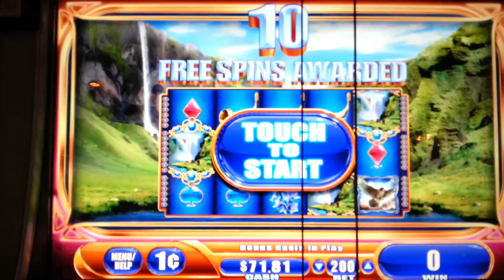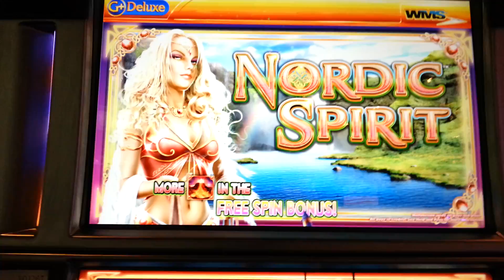Nordic Spirit Max Bet Super Big Win Bonus WMS Slot Machine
Nordic Spirit - G+ Deluxe
1¢ Denomination - 40 Lines